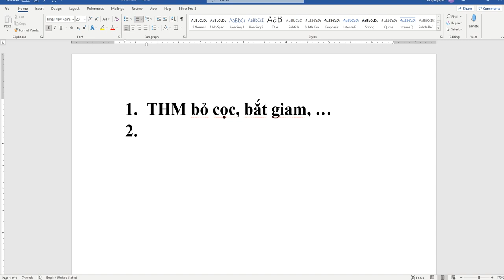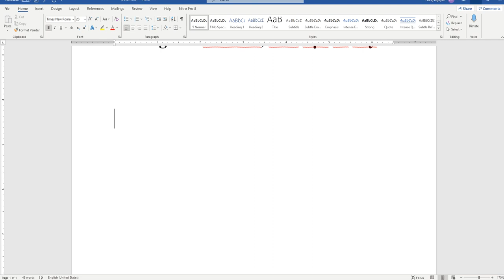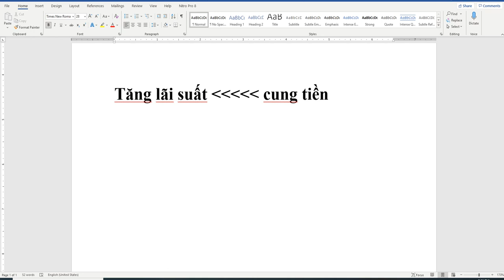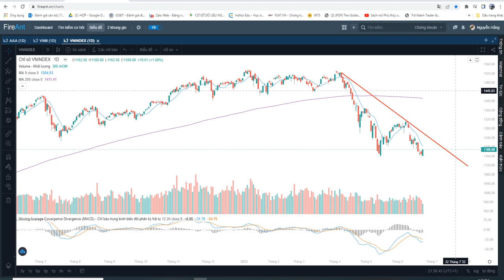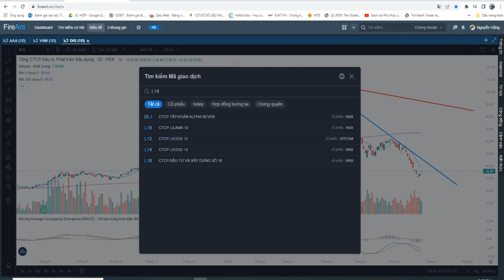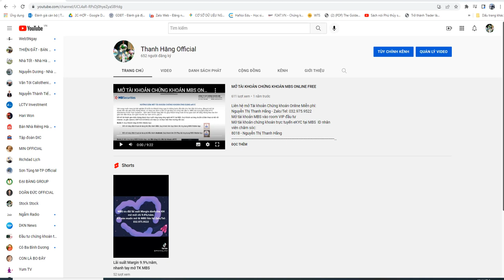THỊ TRƯỜNG HỒI PHỤC, LIỆU CÓ TẠO ĐÁY? DIG - L14 - CEO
BẠN SẼ NHẬN ĐƯỢC tư vấn hiệu quả và độ an toàn cao trên Thị trường Chứng khoán khi tham gia room Tư vấn Đầu tư VIP:
1. Cơ hội gấp thếp vốn bằng lần trong năm 2022.
2. Vùng mua các cơ hội cổ phiếu tốt và vùng mục tiêu ngắn hạn, dài hạn cụ thể.
3. Cơ cấu danh mục hiệu quả.
4. Tư vấn đồng hành lâu dài.

🔥 Anh/ chị đăng ký tham gia room Tư vấn Đầu tư VIP vui lòng mở tài khoản chứng khoán tại MBS theo link video hướng dẫn sau và nhắn tin Zalo hoặc gọi SĐT ( Ms. Thanh Hằng)

🔥 Anh/ chị đã có tài khoản chứng khoán tại MBS đăng ký tham gia room Tư vấn Đầu tư VIP vui lòng nhắn tin Zalo hoặc gọi SĐT ( Ms. Thanh Hằng) để được hướng dẫn chuyển đổi nhân viên chăm sóc.